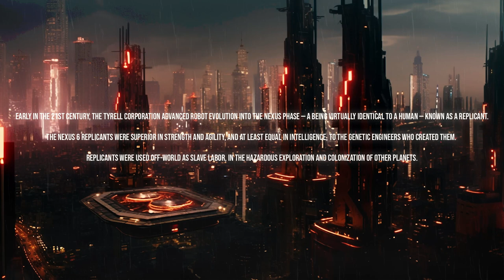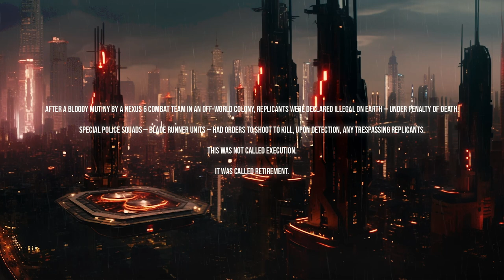Cyberpunk Ambient Music: Futuristic Soundscape Inspired by Blade Runner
Immerse yourself in a futuristic journey with our cyberpunk ambient music, intricately crafted to evoke the iconic soundscape of Blade Runner. Let the atmospheric melodies transport you to a world of neon-lit streets and enigmatic futures. Experience the perfect blend of cyberpunk vibes and serene ambiance.

00:00:00 Intro
00:10:00 Part 01
00:20:00 Part 02
00:40:00 Part 03
00:50:00 Ending